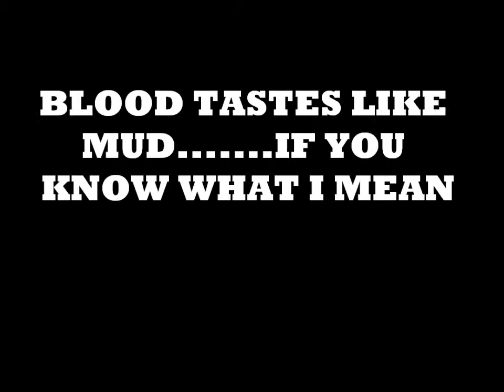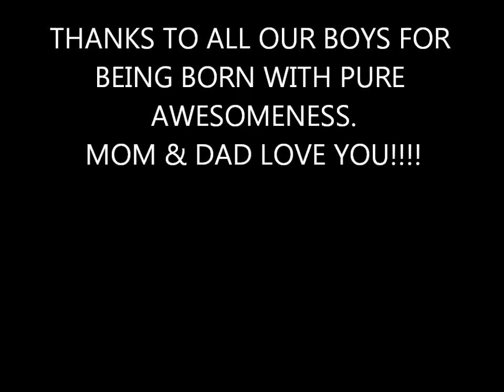MISSILE TIP ROCK VIDEO